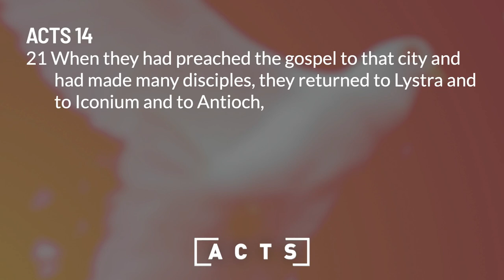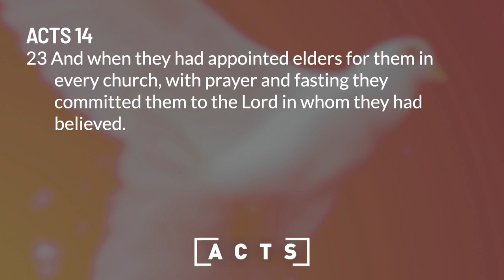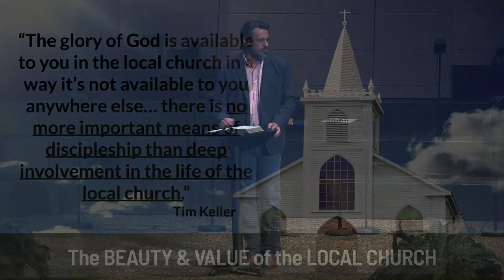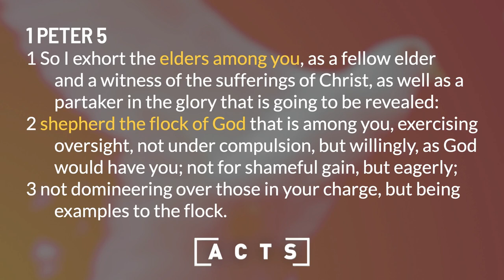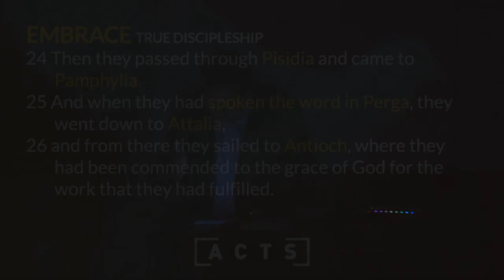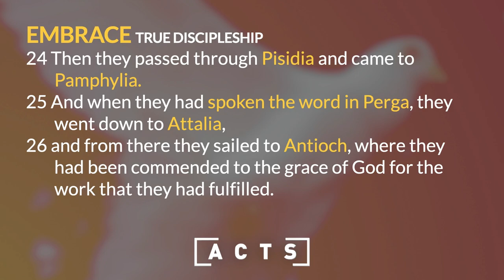Sunday Sermon | Book of Acts: Paul and Barnabas Return to Antioch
After preaching in Derbe, Paul and Barnabas returned to Lystra, Iconium, and Antioch to strengthen the disciples and encourage them to remain true to the faith.
True discipleship requires true investment. We need to be pouring into other believers.